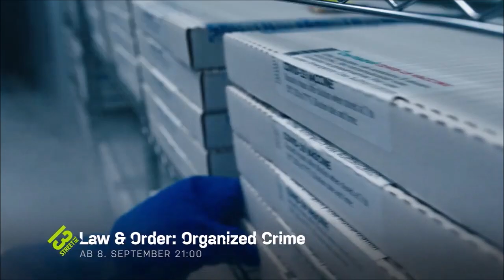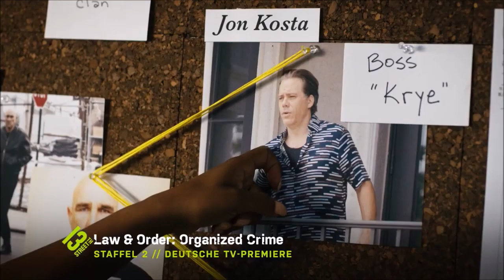Law & Order Organized Crime Staffel 1-2 Trailer deutsch | Cinema Playground Trailer